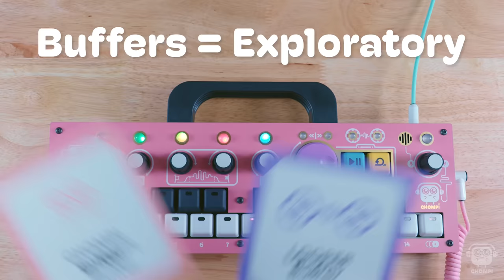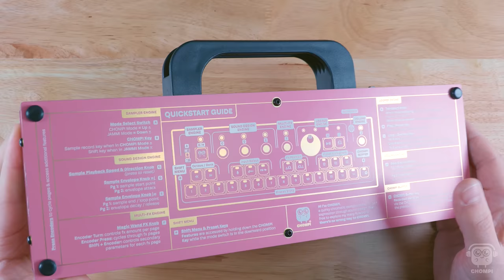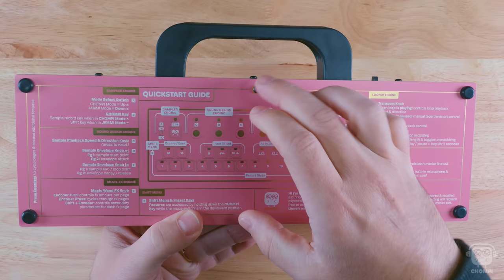CHOMPI Sampler - Crash⚡️Course Navigating Presets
Welcome to CHOMPI Club ✨
In this video we’ll discuss some of the key ways to navigate CHOMPI’s unique sampling workflow… Utilizing the shift menu to SAVE & RECALL both samples and loops within the 4 different engines.

CHOMPI is a quirky, chromatic sampler & Tape Music instrument inviting you into the magical world of sound design. With its one of a kind stereo sampling engine, unique multi-FX and tape style looper, CHOMPI is ready for immediate FUN.

If you have questions or comments, feel free to join our CHOMPI Club Community on Discord:

0:00 Welcome JAMZZZ
0:35 Introduction & Overview
1:51 Part 1 - The 4 ENGINES
2:28 The CHOMPI Buffer
3:25 The LOOPER Buffer
4:31 JAMMI & CUBBI Intro
4:50 JAMMI Mode Engine
5:33 CUBBI Mode Engine
6:03 Part 2 - The *SHIFT MENU
7:03 Preset Keys
7:38 Bank Select Keys
8:30 Input Select Keys
9:05 FX Position Keys
9:33 Sample Management Keys
9:42 Referencing the Quick Start Guide
10:10 Part 3 - EXAMPLE Time
10:31 Sampling External Sound Source
11:05 Editing Sample in CHOMPI Buffer
11:35 SAVING Presets
13:08 ERASING Presets
13:40 COPYING Presets
14:57 Part 4 - LOOPER COPY / SAVE
16:12 Overdubbing Presets onto LOOPS
17:20 Re-SAVING LOOPS
18:13 Recap & Outro JAMZZZ

Additional Information:
Spring 2023 - CHOMPI Club successfully funded a pre-order Kickstarter campaign for the first run of samplers, which completely sold out! The Kickstarter units are currently in production and are scheduled to ship Nov-Dec 2023. If you are interested in joining the waitlist for the next batch of CHOMPI's (available January 2024)... please sign up on the homepage of our

The CHOMPI Sampler is ethically manufactured with care, using high quality components... assembled in small batches on the west coast, USA
- The classic Black & Gold Colorway will be available early 2024 (MSRP $599USD)
- The Limited Edition Pink Colorway (seen here in this video) has completely SOLD OUT
- Additional Colorways and Limited Artists series will be made available in the near future... these will be sold as both complete units as well as enclosure, sample-pack and accessory bundles.

Equipment seen in this video:
- CHOMPI Sampler (Limited Edition Pink Colorway)
- Candy Cables by MyVolts
- Miyoo Mini plus (hand-held emulator)
   ~  First Sampled Game - "Out Of This World"
   ~  Second Sampled Game - "ECCO The Dolphin"
- Tascam Portacapture x8 (stereo field recorder)
- Korg Volca FM (portable synthesizer)
- Drum Loops by "The Drum Broker"

WARNING:
We have seen an alarming number of scam sites and fake accounts, claiming to be selling CHOMPI at an extreme discount... these are NOT legitimate CHOMPI retailers. These sites don't actually carry our instrument, but are instead attempting to scam people with our marketing content :(
Please use caution when seeking to purchase a CHOMPI by first checking our website for information regarding availability & authorized CHOMPI Club retailers

Due to the nature of these unfortunate circumstances, we have disabled comments on this video in hopes of minimizing the spread of misinformation from scammers and bot accounts. Our team is happy to answer any questions you may have through our Discord server, where we are actively growing an inclusive community of creators and CHOMPI enthusiasts. We appreciate your understanding & support with this matter.